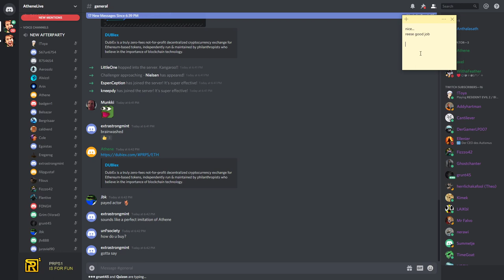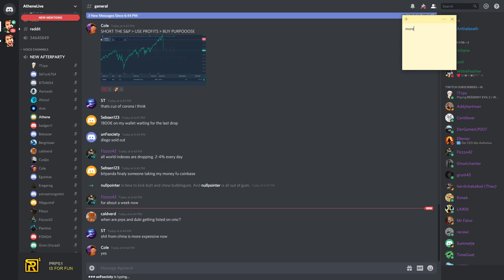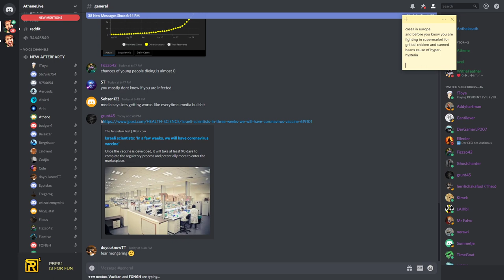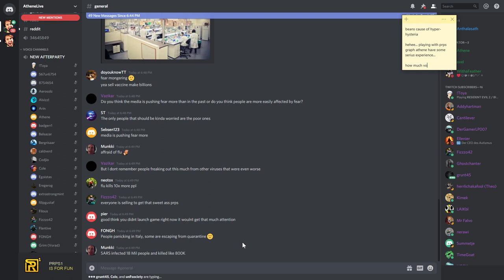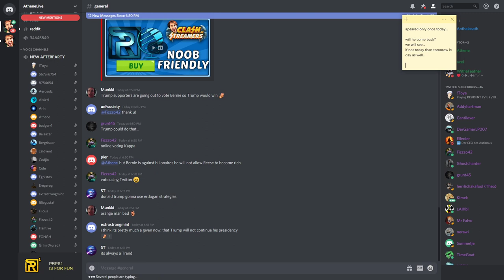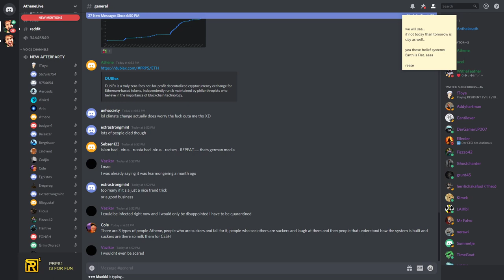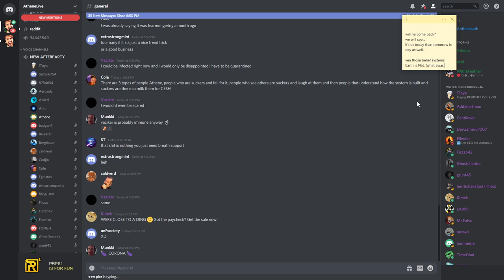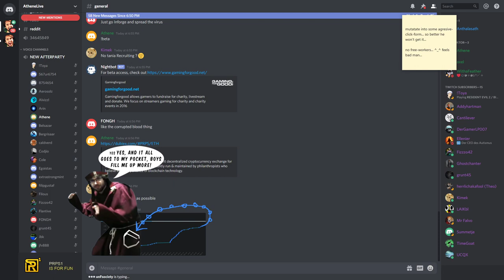📉 0% volume » Could it be worse? 🐒 February 28, 2020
Friday, February 28, 2020 » Highlights:
7:40 are people getting purpose? How much is not so much... the second day in a row PRPS with 0% Volume on DUBIEX, but it could be worse... at least DUBIEX is still online...

a little bit of salt at the end: Interesting phenomenon: every market is crashing but people who are holding prps share the same mindset: no one sells prps because it's going only up... it's like arguing with people who have belief system like Earth is flat and Global warming doesn't exist